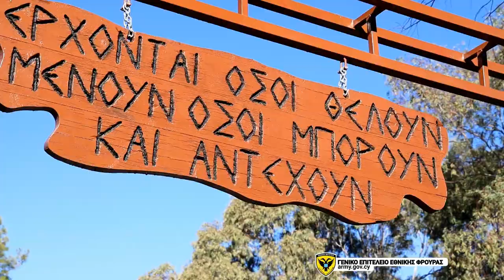Τελετή Απονομής Πράσινου Μπερέ